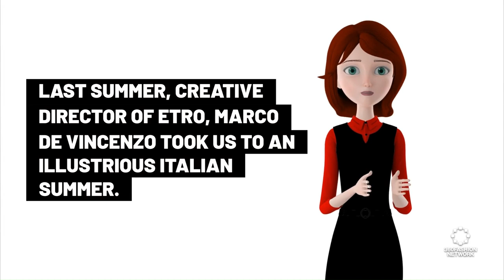Unlocking 'Nowhere': Etro's AI-Driven SS24 Fantasy Unveiled 🌟👗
Explore 'Nowhere'—the SS24 collection where Etro & AI artistry collide 🎨🤖. Experience the enchanting journey where technology dresses human imagination. EtroSS24 FashionMeetsAI VirtualFantasy TechinTextiles ArtisticInnovation"

As someone deeply rooted in the fabric of fashion technology, the "Nowhere" campaign by Etro for their Spring/Summer 2024 collection stands as a testament to the boundless possibilities at the nexus of human creativity and AI. This partnership with Silvia Badalotti brought to life a series of fantastical visions, where the fusion of tech and textiles paints a future of fashion that's as dreamy as it is innovative.

In "Nowhere", time and physical bounds are transcended; starry skies and otherworldly vegetation serve as the backdrop for fashion that speaks to both the soul and the imagination. This collaboration not only showcases Etro's commitment to pushing the boundaries of design but also highlights the revolutionary impact of AI in the creative process.

The collection itself, with its vibrant prints and complementary pastel palettes, hints at the endless possibilities when the worlds of technology and fashion merge. Each piece, with its unique blend of colors and patterns, invites wearers to step into a narrative that's as rich and varied as the human experience itself.

This project mirrors the ethos we champion at 360Fashion Network—where innovation meets elegance, where technology meets textiles, and where the future of fashion is not just envisioned but meticulously crafted. Witnessing Etro's journey into "Nowhere" not only inspires but also reaffirms my belief in the transformative power of technology in fashion.